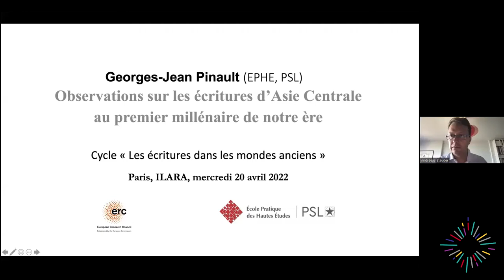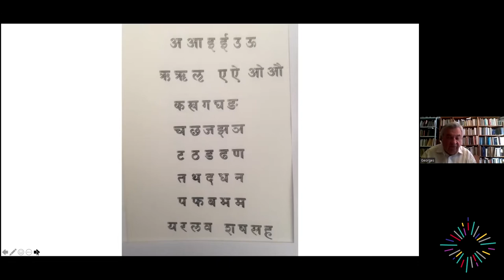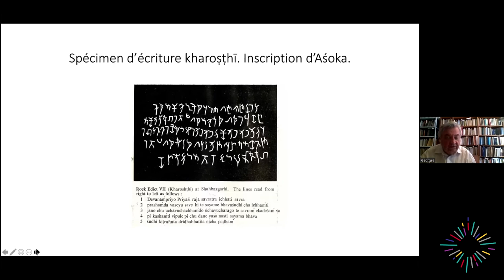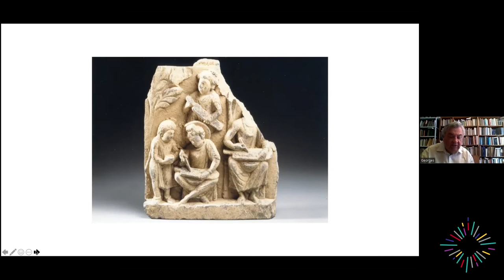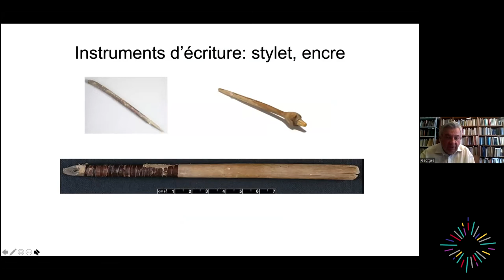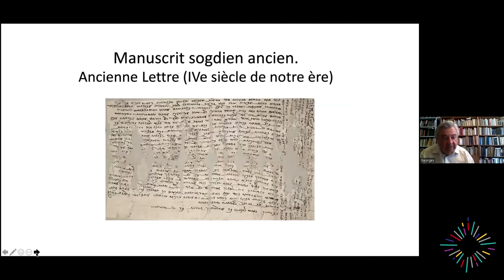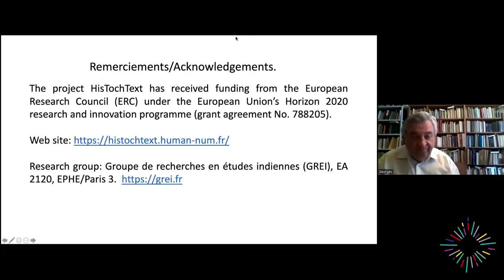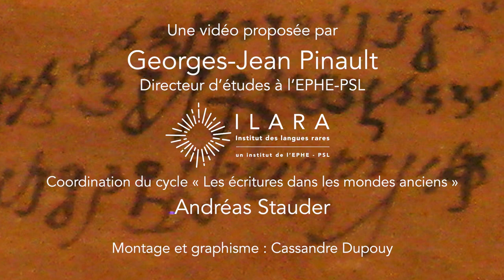Écritures d’Asie Centrale, Ier millénaire - Georges-Jean Pinault - CycleEcrituresAnciennes | ILARA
Les scribes du monde indien possédaient, depuis les inscriptions d’Asoka (milieu du IIIe siècle avant notre ère) deux systèmes d’écriture syllabique, qui reposaient sur le même principe (abugida), à savoir la notation implicite de la voyelle /a/ : la kharoṣṭhī (écrite de droite à gauche, et dérivée de l’araméen) et la brāhmī (écrite de gauche à droite). Les communautés bouddhiques ont eu recours à ces deux systèmes à partir des derniers siècles avant notre ère, et les missionnaires ont véhiculé, avec les textes du bouddhisme et les autres éléments de la culture manuscrite et littéraire de l’Inde, ces écritures en Asie Centrale, à partir du début de notre ère.

La kharoṣṭhī, associée aux textes notés en prâkrit (moyen-indien) du Nord-Ouest, alias gāndhārī, n’a pas subi de changements très importants, hormis l’influence de la brāhmī. La brāhmī, qui était très adaptée à la notation du sanskrit, a connu un développement considérable, et des adaptations aux langues locales, qui avaient des phonologies différentes des langues du monde indien : tocharien (A et B), saka (moyen-iranien) de Khotan et de Tumshuq, turc ancien (ouïgour). Il en est résulté de nouveaux syllabaires locaux, dont plusieurs ont pris pour modèle la brāhmī adaptée pour le tocharien, anciennement la langue B, parlée dans la région de Kucha, au nord du désert du Taklamakan, dans le Xinjiang actuel. Par ailleurs, le sogdien, le moyen-perse (tous deux du stade moyen-iranien) et le turc ancien ont été notés aussi par des écritures dont le modèle ultime est l’écriture araméenne, transmise depuis l’Ouest, le long des routes commerciales, et à l’occasion de la diffusion d’une autre religion, le manichéisme.

GEORGES-JEAN PINAULT

Georges-Jean Pinault est professeur des universités depuis 1994, et directeur d’études à l’EPHE - PSL, Section des Sciences historiques et philologiques, Paris, depuis 1999. Il y occupe la chaire de philologie des textes bouddhiques d’Asie centrale.

Son travail se concentre sur le bouddhisme tocharien et sur des textes parallèles écrits dans d’autres langues d’Asie centrale, entre autres le sanskrit et le vieux turc.

Il édite actuellement les manuscrits tochariens de la collection Pelliot, conservés à la Bibliothèque nationale de France. Outre la lecture et l’interprétation de textes tochariens de différentes collections, ses publications comprennent des études linguistiques sur tous les aspects des deux langues tochariennes.

Son domaine d’expertise couvre également la linguistique historique et comparée de plusieurs langues indo-européennes, notamment celles du groupe indo-iranien. Il est le chercheur principal du projet « History of Tocharian textes of the Pelliot Collection » (HisTochText), 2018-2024, soutenu par le Conseil européen de la recherche (Advanced Grant, Action number 788205). Sa bibliographie se trouve sur le site de l’EA 2120, Groupe de Recherches en Études Indiennes (GREI) de l’EPHE - PSL.

L’écriture a été inventée, de manière indépendante, en plusieurs endroits et dans des contextes toujours différents : en Mésopotamie et en Égypte à la fin du IVe millénaire, dans le monde égéen et en Chine au IIe millénaire, dans la vallée de l’Indus au IIIe millénaire, en Amérique centrale au Ier millénaire avant notre ère. Par des chemins multiples, les écritures alphabétiques diverses dérivent de ces premières traditions écrites. Autant que des outils de notation linguistique, les écritures sont des modes de communication visuelle et des marqueurs d’identités culturelles, reflétant les sociétés anciennes qui les ont créées, transmises et transformées. Ce cycle de douze conférences présente une partie de ces écritures et la richesse de leur histoire. Les conférences, données par des spécialistes des écritures en question, s’adressent à un public large.

INFORMATIONS PRATIQUES :

- Les conférences se déroulent sous la forme d’événements Zoom, les mercredis de 18h30 à 19h30.